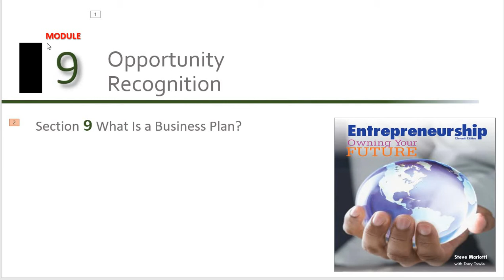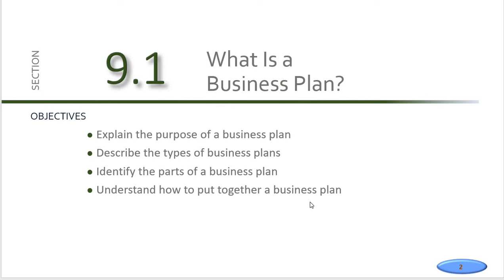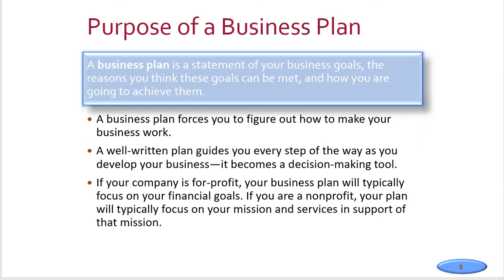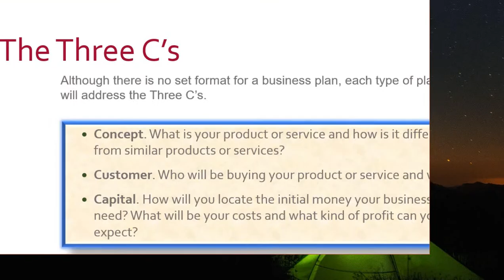Opportunity Recognition BUSINESS PLAN Part 1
This is the lecture about understanding business plan as one of the opportunity recognition in the business world